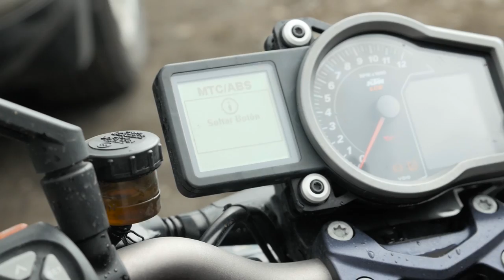The Super Duke 1290 Costa Rica beach MAYHEM | RokON VLOG #27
What you will find in the RokON vlog #27? For sure a lot of riding with the KTM Super Duke 1290 on the different surfaces in Costa Rica. Well I cleaned all the mess at the end when Motorex saved me with their chain lube. Super Duke is once again ready for a new adventure. RokON!

I performed in Asia, South America, Europe and Middle East on the mayor events like MotoGP, Red Bull Air Race, DTM, Salon de Automovil Chile, Internatonal moto expo, EICMA, etc.
On the other side I have been a stunt double for different artist like Robbie Williams, etc.

My motosport idols are: Ken Block, Travis Pastrana, Chris Pfeiffer.